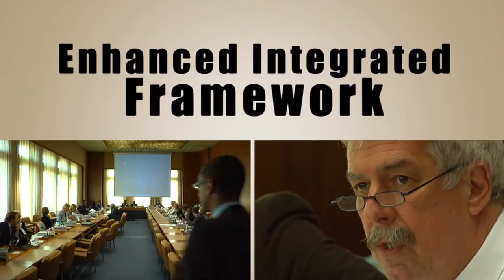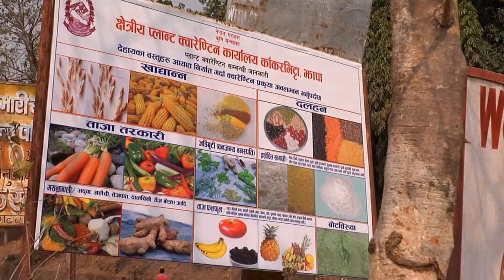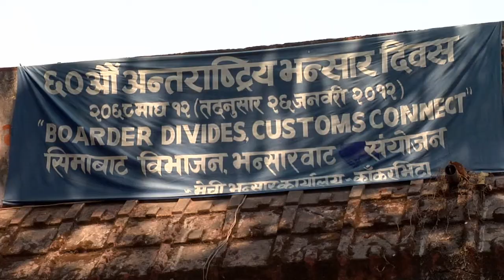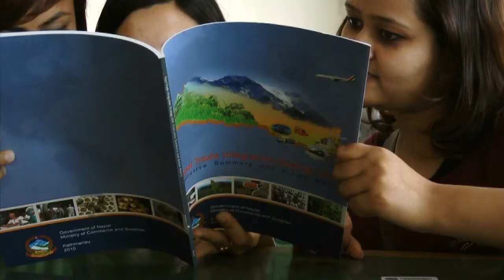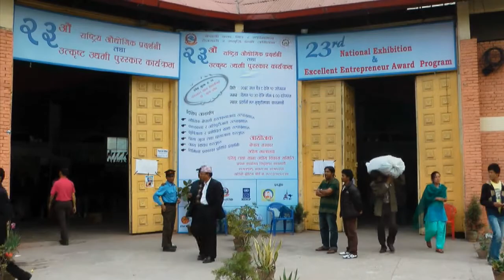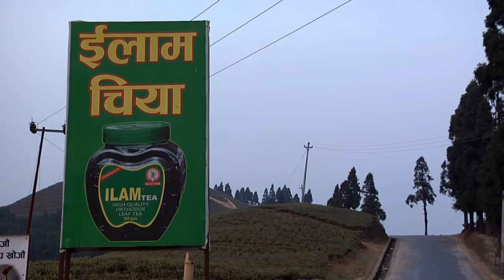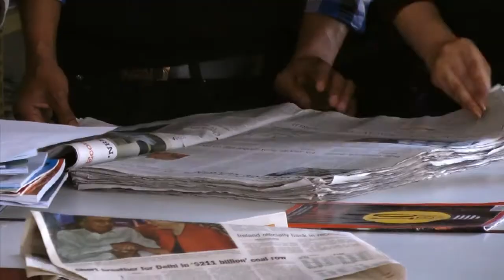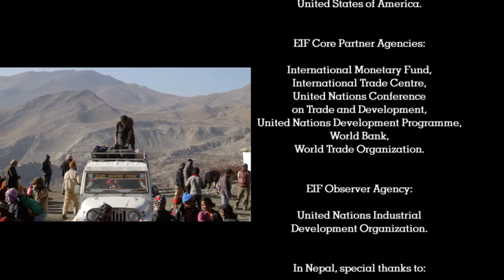Trading stories: Nepal